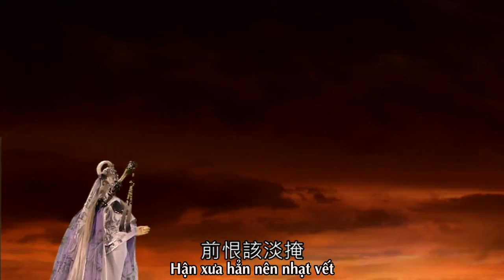Mây đỏ nhuộm trời, Thương gặp cố nhân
Kịch rối Tích Lịch phần 58 - Tích Lịch Hiệp ảnh: Oanh định can qua, tập 30

Nhân vật: Thương (Huyền thủ), Xích Vân Nhiễm, Giả Sam Quân, Phù Khứ Bệnh

Trong đoạn trích có một chỗ nói ẩn dụ, chính là cảnh mây đỏ nhuộm trời - "xích vân nhiễm thiên". Xích Vân Nhiễm là tên bạn đồng môn  của Thương (Trong Huyền tông Lục huyền thì Thương đứng đầu còn Vân Nhiễm đứng thứ ba, có thể coi như sư muội), bị giết hại từ rất lâu rồi. Ngày trước thì Thương tính là cấp trên của Vân Nhiễm, bảo sư huynh muội còn hơi quá, nhưng chẳng hiểu sao đoạn này cứ gây cảm giác khác =)) Cả Lục huyền có sáu người, thân cận nhất với Thương là Thúy Sơn Hành đứng thứ nhì, cơ mà chỉ mình Vân Nhiễm xuất hiện trong ảo cảnh, Thúy Sơn Hành và Hoàng Thương Tử chỉ có cameo giọng nói, thế là thế nào =))

Mặt khác thì, đoạn sau vốn còn cuộc nói chuyện của Thương với ảo ảnh Giả Sam Quân nữa, cơ mà lúc thấy Vân Nhiễm quay lại biến thành cái mặt búng sữa của họ Giả thì mình mắc cười quá không làm tiếp nổi =)) Anh Giả Sam, anh chả liên quan gì đến Lục huyền, tạo hình mới của anh trông lởm quá, trả lại gái nhà Thương cho Thương đi =))